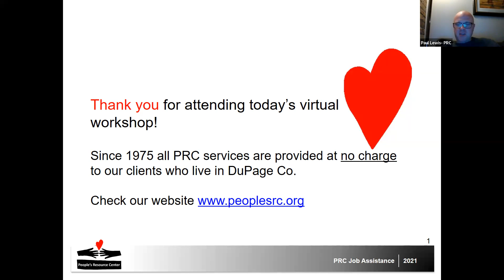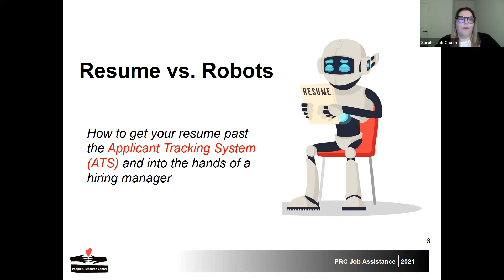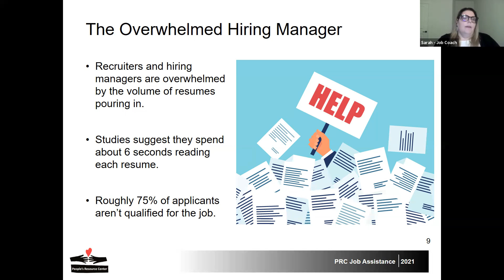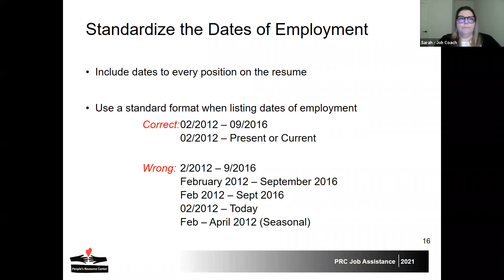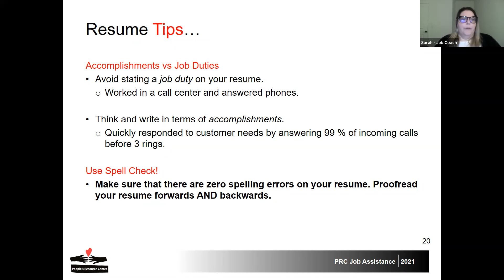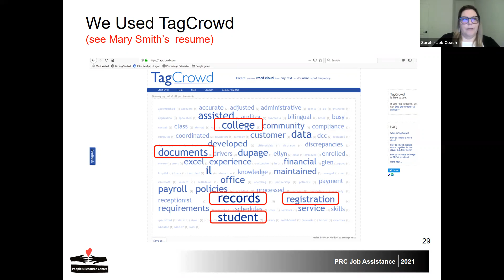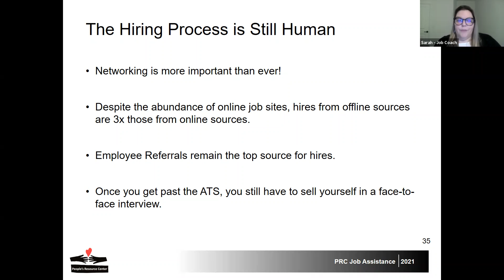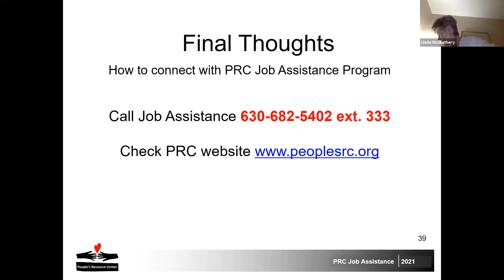Wood Dale Job Assistance Workshop: Resumes vs Robots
Learn the ins and outs of navigating your resume to get past computer algorithms and reach a hiring manager in this recorded Zoom class presented by The People’s Resource Center.